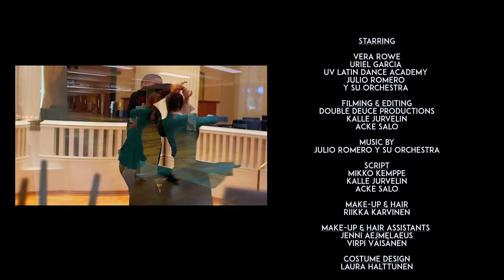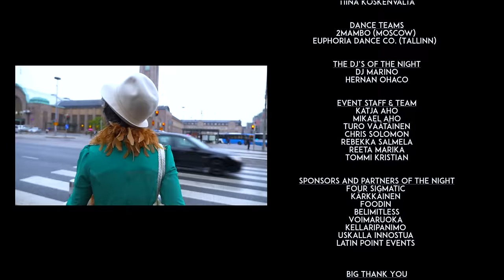Watch this 92 year old dancer shocking everyone!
Here is a fun project we did here in Helsinki, Finland. Enjoy!

Watch how this Palladium salsa/mambo dance legend shocks everyone in Helsinki with her dance skills ;).

Palladium Nights were started in Helsinki to honor the rich and fascinating history of the Palladium Club, which in the 1950's became a legendary mambo and salsa club that became famous around the world. The idea is to keep the spirit and love of mambo and salsa dancing and music alive. What was started in New York at the Palladium Club in the hearts, minds, and bodies of those musicians and dancers at the time has carried on to make salsa and mambo music and dance now famous around the world.